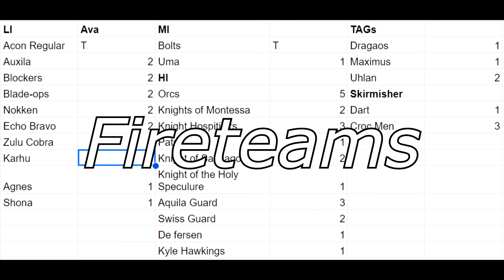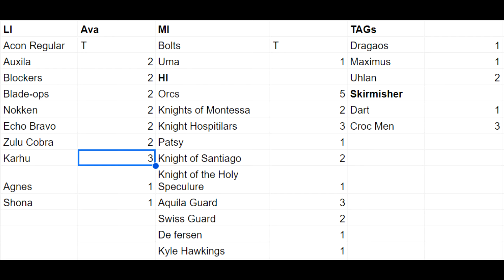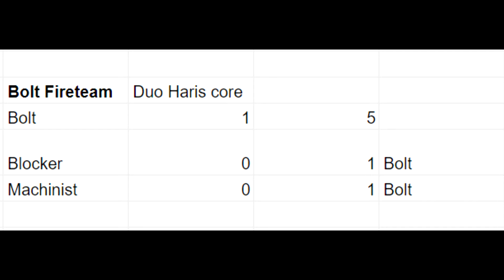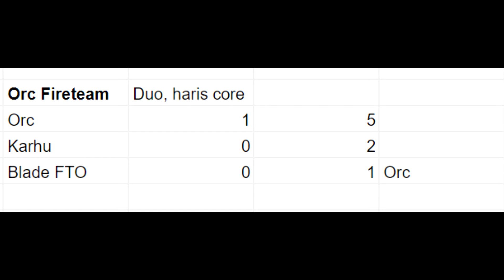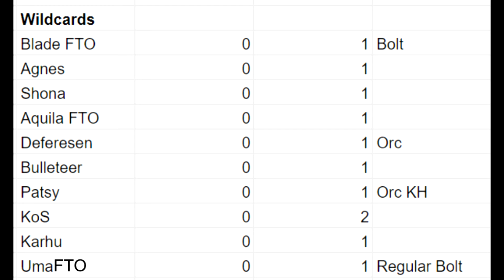Making the ULTIMATE Pano Sectorial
Have you ever wanted to pick and choose your ideal pano sectorial, mix and match bolts, karhu, vargar and knights. Well i'll do anything but play vanilla so i decided to give it a whirl.